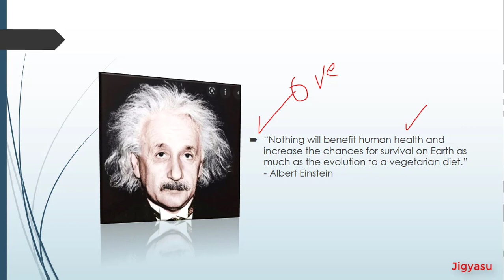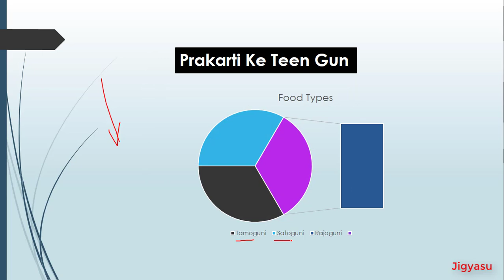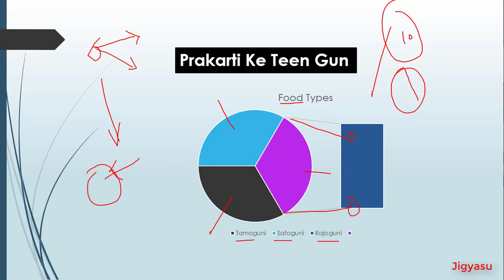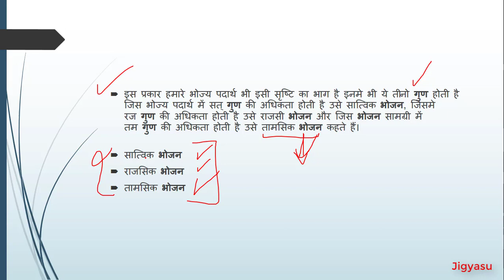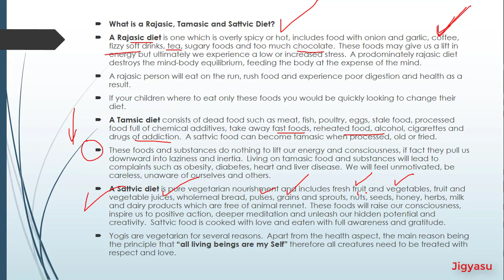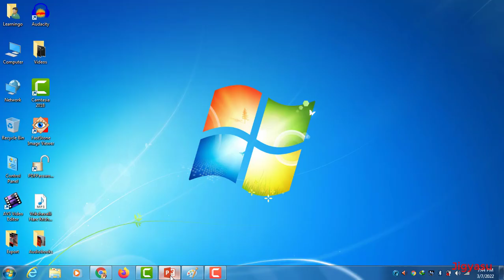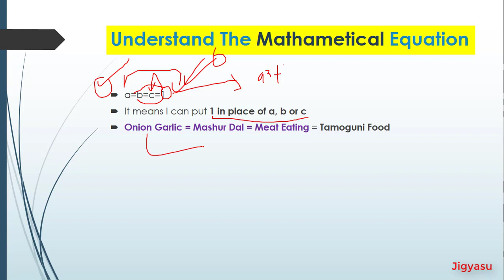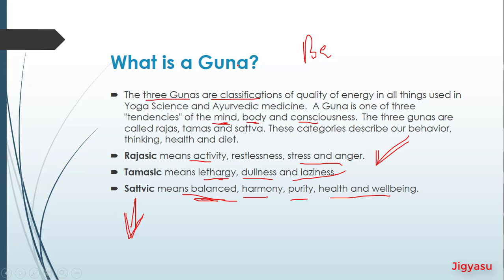🧅 🧄प्याज लहसुन क्यों ना खाएं Why No Onion Garlic ? || onion garlic is equal to meat eating | Jigyasu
🧅 🧄प्याज लहसुन क्यों ना खाएं || Why No Onion Garlic ? || onion garlic is equal to meat eating